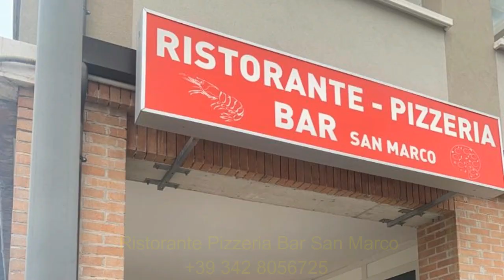Pesce e pizza | Ristorante Pizzeria Bar San Marco | +39 342 8056725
Ristorante Pizzeria Bar San Marco
PIAZZA PIO X 89, CEGGIA-30022
VENEZIA-ITALY